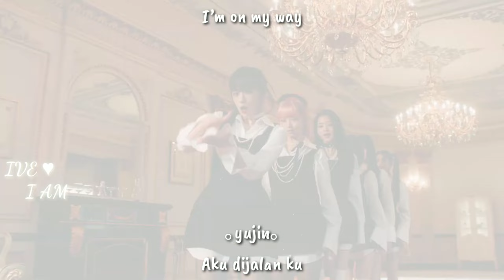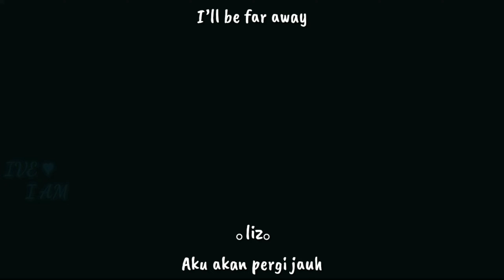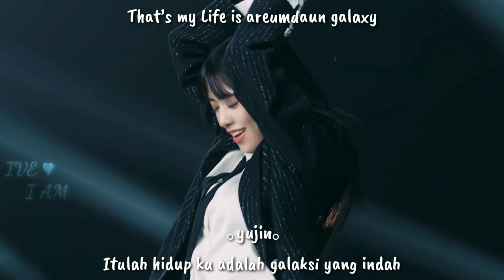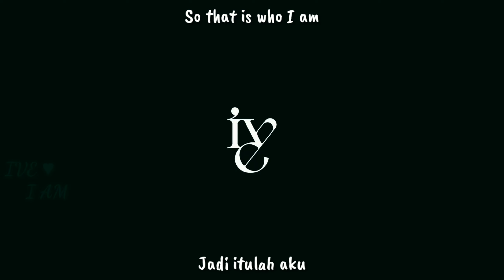IVE 아이브 'I AM' [INDO SUB/Lirik]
IVE 아이브 'I AM'

dareun muneul yeoreo ttara gal piryoneun eopseo
neon neoye gillo nan naye gillo eum
haruharumada saegi dallajin neukkim
balkge bichi naneun gireul chaja

I’m on my way neon geunyang mideumyeon dwae
I’m on my way boineun geudaeroya

neoneun nugungaye Dreams come true
jeil joeun eoneu nare dejabyu
meomulgopeun eodingaye nasseon byu

That’s my
Life is areumdaun galaxy

now
I’m in sky high, OMG

sasohan geon da adeukhaejyeo wa

eoneu gipeun bam gireul ireodo
charari naraolla geureom nega
jinaganeun daero girigeodeun
1, 2, 3
Fly up

wonyoung
gaeul
yujin
rei
leeseo
liz